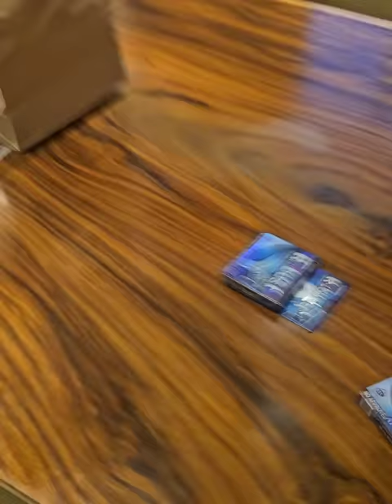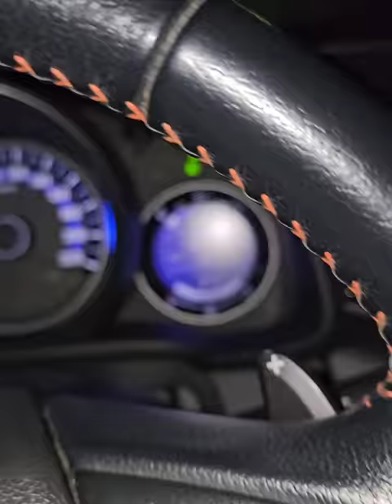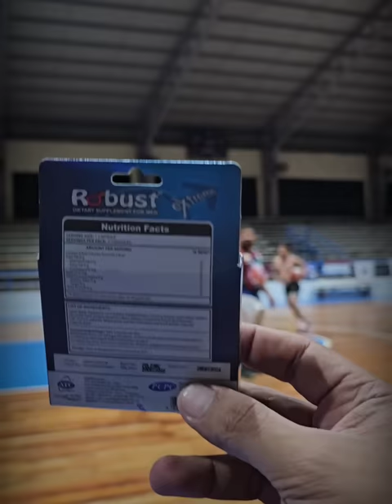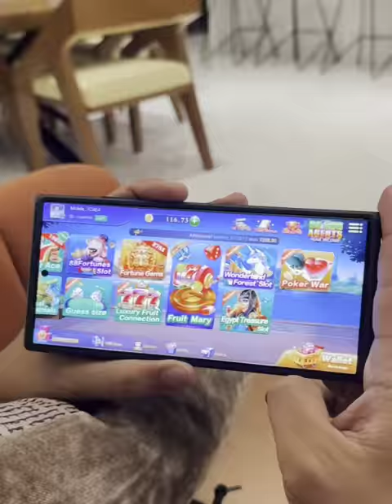Robust Prank sa Isang Basketball Team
ang gagaling nila magshoot ang saket sa p*wet